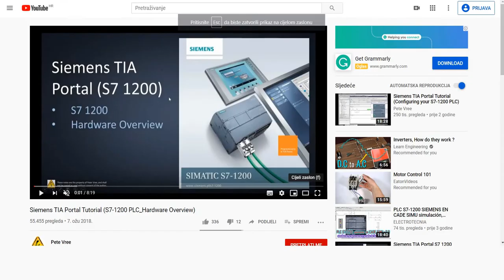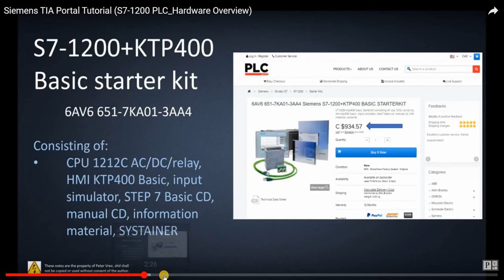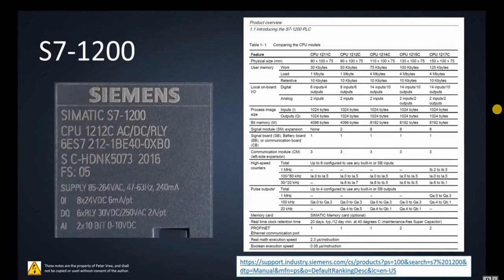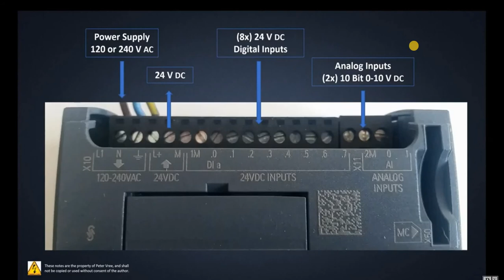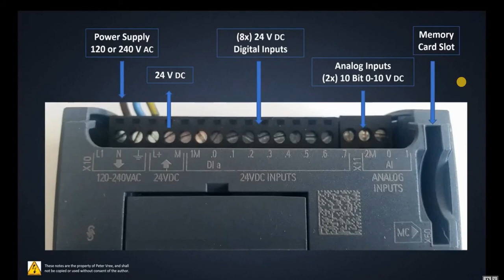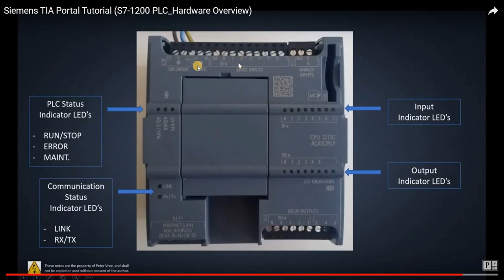VJEZBA 10 1. dio: PLC S7-120 hardware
Vježba je namijenjena učenicima Tehničke škole u Požegi (ali i šire) i prikazuje osnovne hardware-ske krakateristike PLC-a Siemens S7-1200.
Ova vježba je nastala zbog nemogućnosti fizičkog održavanja nastave uzrokovane pandemijom virusa COVI-19.
Vježbu je snimio i obradio profesor Marijan Živković s Tehničke škole u Požegi u proljeće 2020.